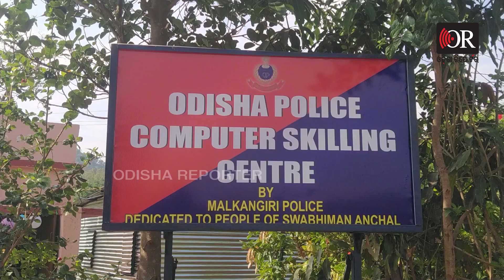ନକ୍ସଲଙ୍କ ଘରେ କମ୍ପ୍ୟୁଟର ଶିକ୍ଷା | Odisha Reporter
ଦିନେ ଯେଉଁଠି ଗୁଳି ଓ ବୋମାର ଶବ୍ଦ ଶୁଭୁଥିଲା, ଆଜି ସେଠି ଶାନ୍ତ ପରିବେଶ । ପୂର୍ବରୁ ଯେଉଁ ଲାଲଘରେ ବସି ମାଓବାଦୀମାନେ ନିଜର ରଣନୀତି ସହ ଆକ୍ରମଣ ଯୋଜନା ପ୍ରସ୍ତୁତ କରୁଥିଲେ । ପୁଳା ପୁଳା ମାଓ ସାମଗ୍ରୀ ଭରି ରହିଥିଲା । ଆଜି ସେହି ଲାଲଘରେ ଥୁଆ ହୋଇଛି କମ୍ୟୁଟର । ପାଠ ପଢିବା ପାଇଁ ଆଗ୍ରହ ପ୍ରକାଶ କରିବା ସହ କମ୍ପୁଟର ପାଠ୍ୟକ୍ରମ ଶିଖୁଛନ୍ତି ଛାତ୍ର ଛାତ୍ରୀ ।